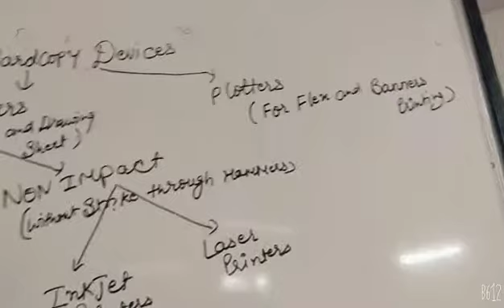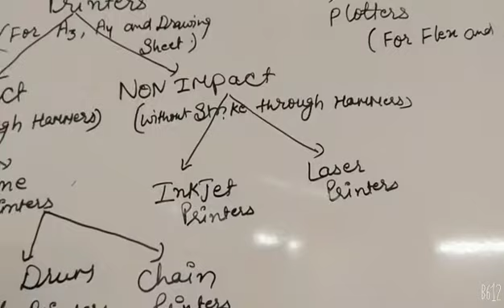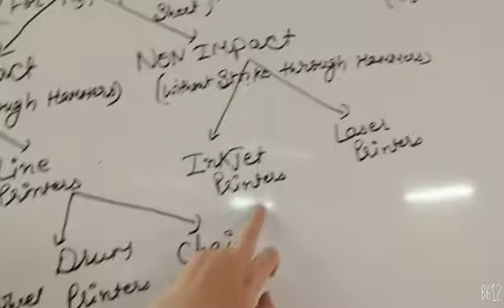What is hard copy devices